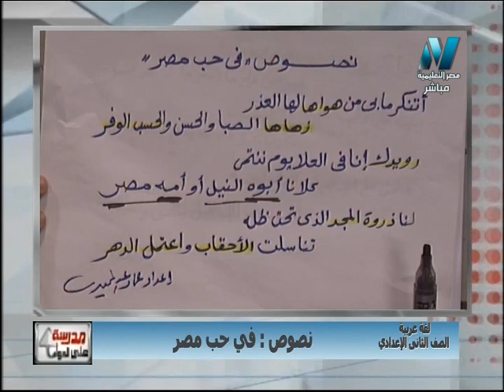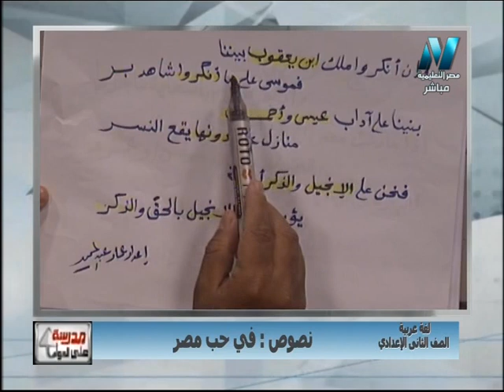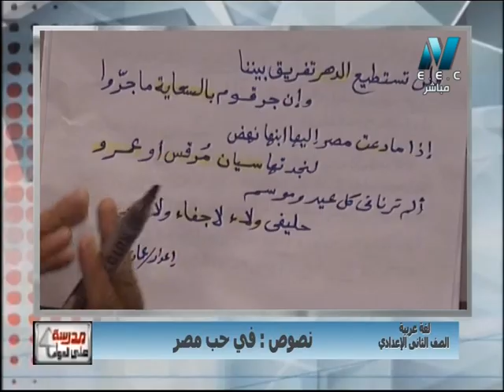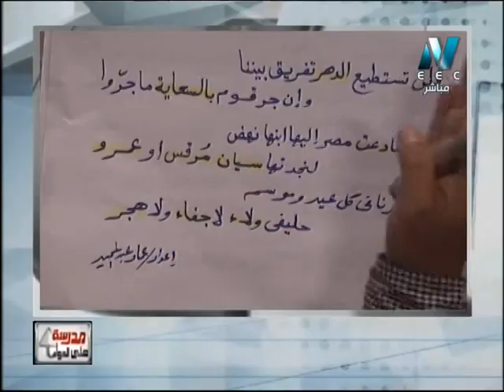لغة عربية الصف الثانى الإعدادى 2019 - الحلقة 10 - نصوص: فى حب مصر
تقديم الأستاذ عماد عبد المجيد - مدرسة على الهواء - الاثنين 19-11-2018